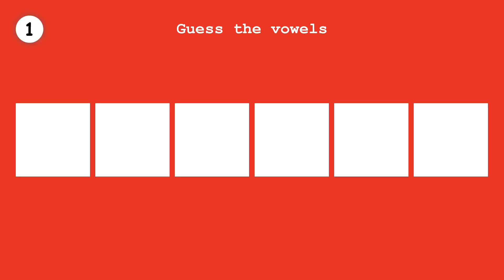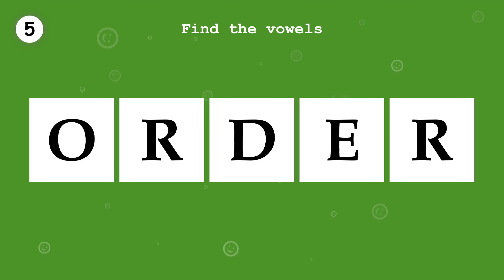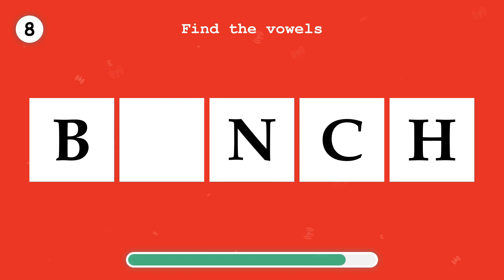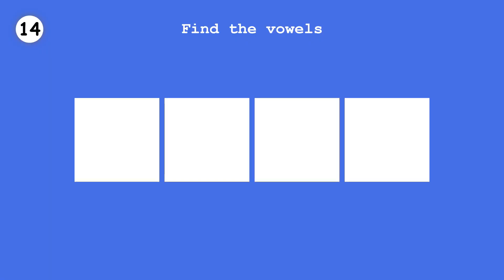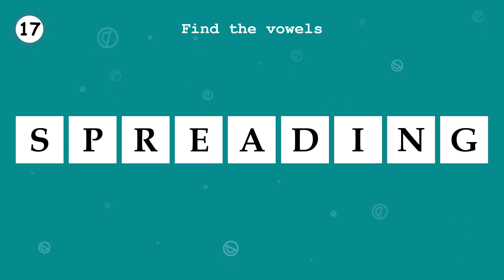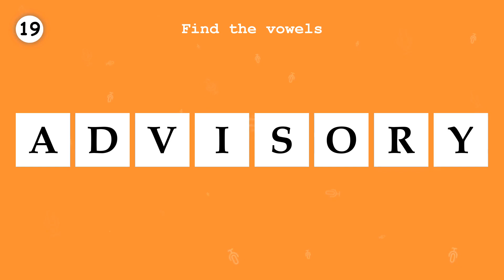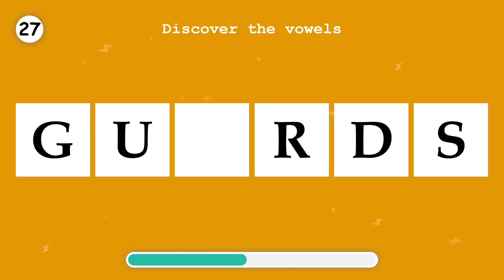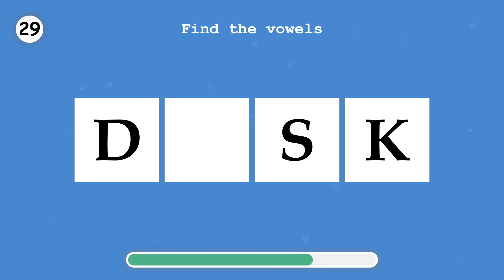LEARN ENGLISH. Fill in the missing vowels, in a word. Part 175